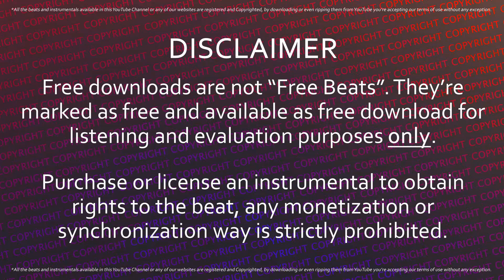👽 [FREE] Future Bass Trap Type Beat Instrumental - Future Bass Beats - Let It Show (Free Download)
👽 Future Bass Trap Type Beat Instrumental - Future Bass Beats - Let It Show